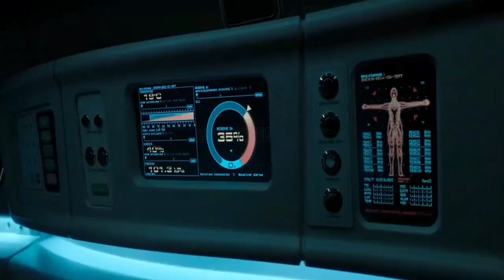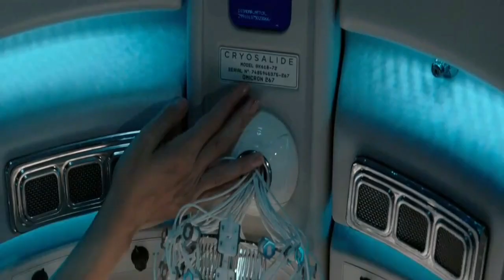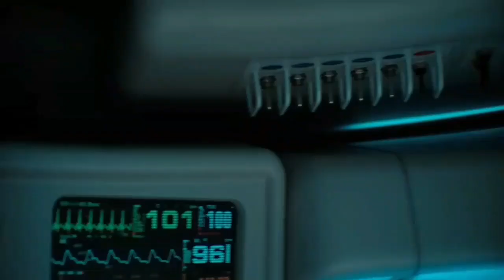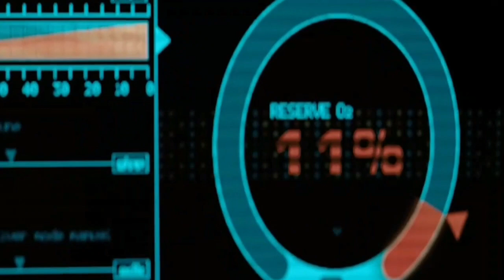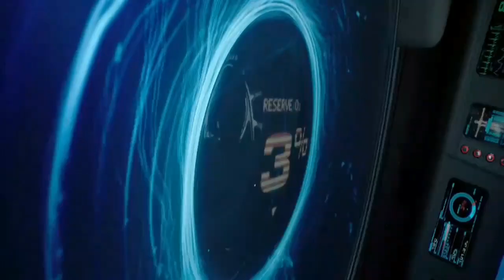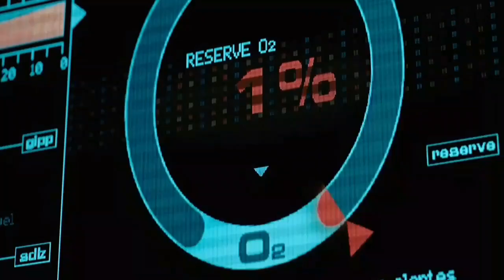Girl Got Trapped on a Spaceship And Oxygen Level Was Decreasing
A woman wakes up in a cryogenic chamber with no recollection of how she got there, and she must find a way out before running out of air.